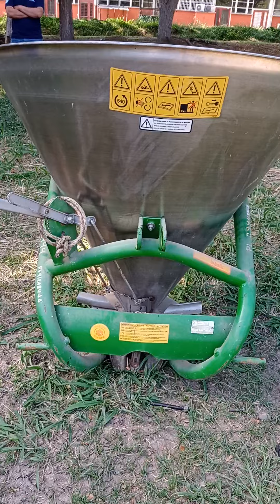Operaciones de arrastre y Preparación del Terreno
Implementos de tres puntos